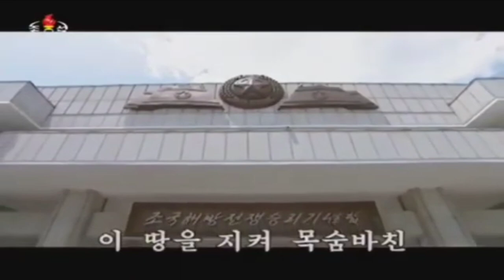Honour to Victors of the Great Era! 위대한 년대의 승리자들에게 경의를 드린다!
Korean Title: 위대한 년대의 승리자들에게 경의를 드린다!